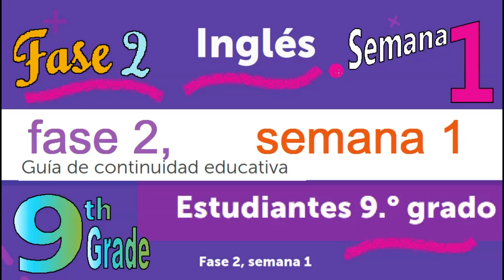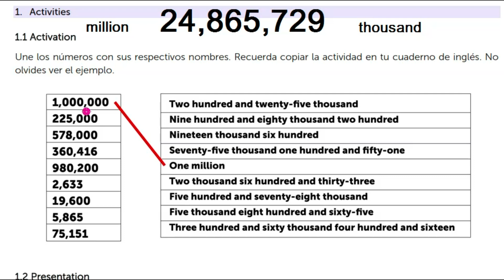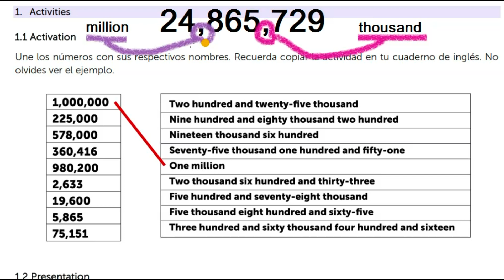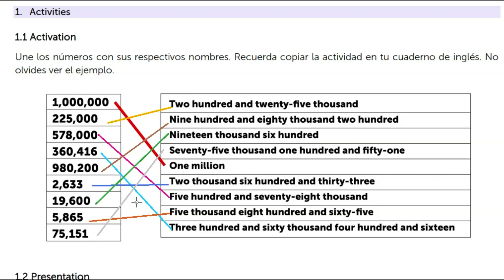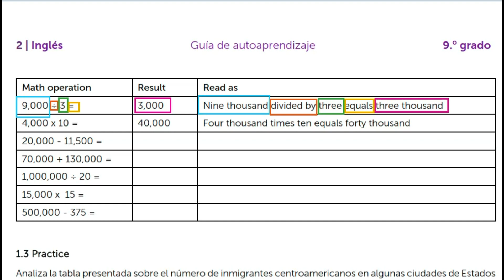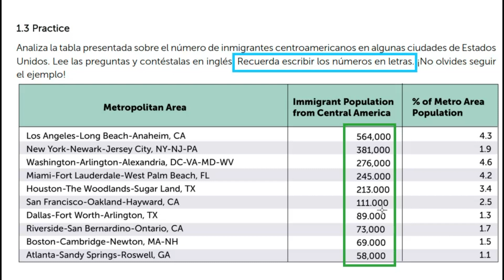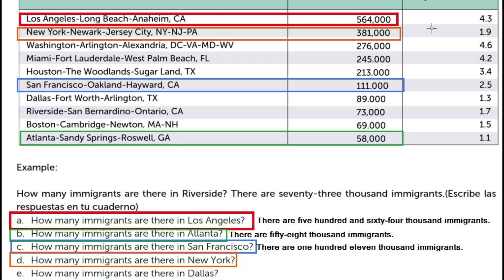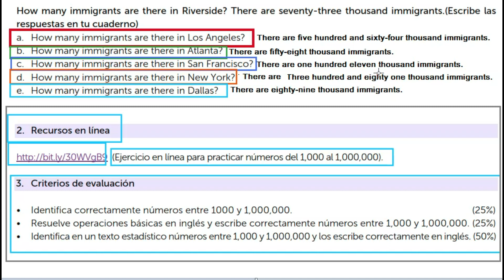9° Inglés, Fase 2, Semana 1 - Guías MINED (marzo 2021)